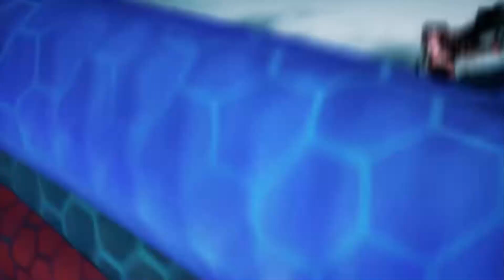Shadowverse x Dreamcatcher #6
The media in this video is owned or created by me.

This one turned out pretty good. It has some of its moments :D

Song: Scream by Dreamcatcher